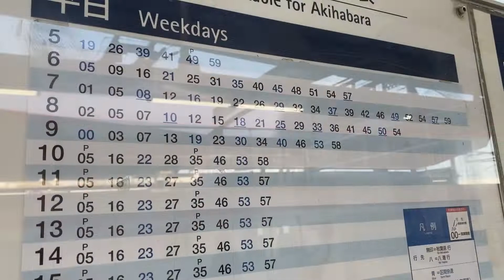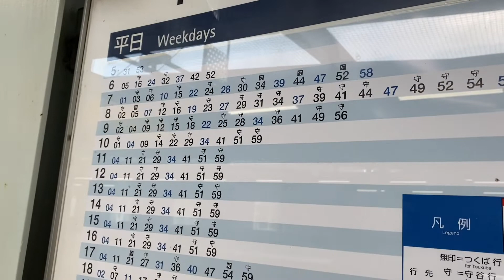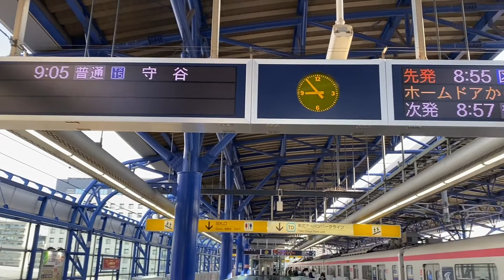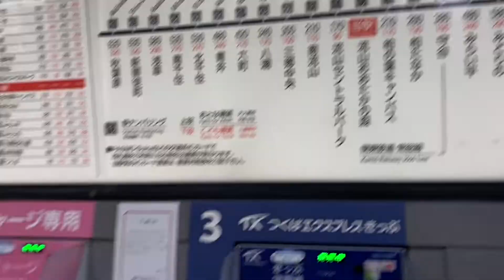つくばエクスプレス南流山駅と三郷中央駅の朝ラッシュ！